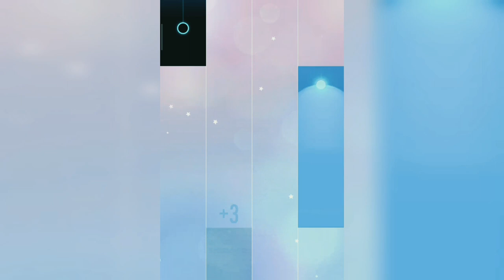Two Tigers - French Folk Music | Piano Tiles 2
Do give suggestions regarding my videos
You all are always welcome... ENJOY!!!🙂🙂